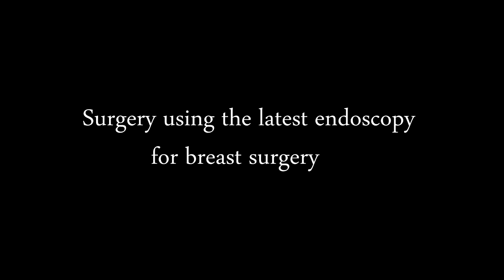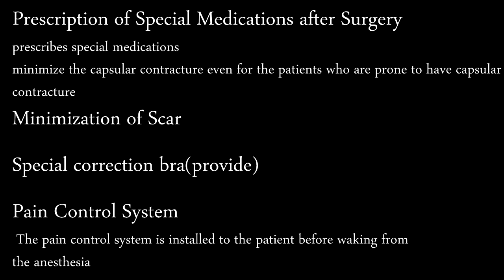JW PLASTIC SURGERY - Body-Fit Endoscopic Breast Augmentation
Just Wonderful, JW Plastic Surgery Korea
3F. Shamshin Bldg. 598-6 Shinsadong, Gangnamgu, Seoul, Republic of Korea
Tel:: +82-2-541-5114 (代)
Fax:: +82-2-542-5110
Kakao Talk  ID : jwps